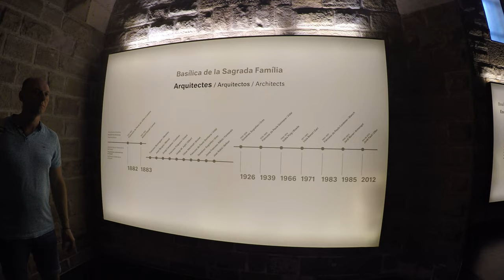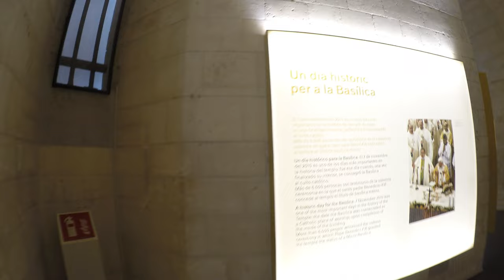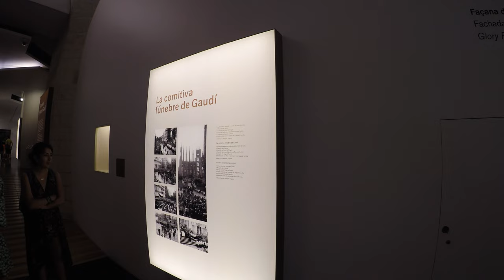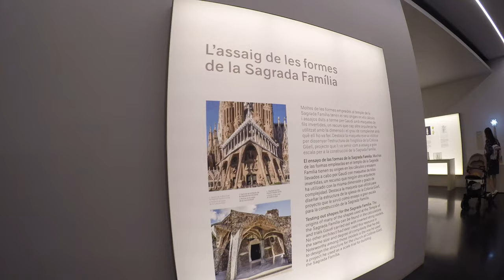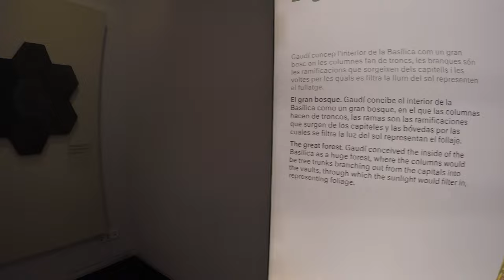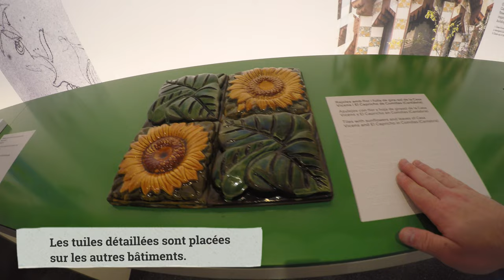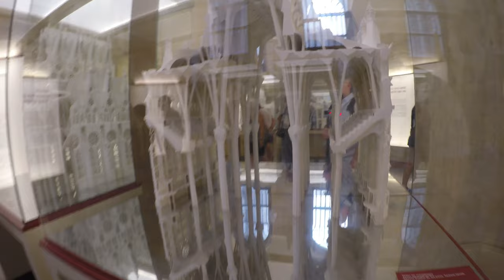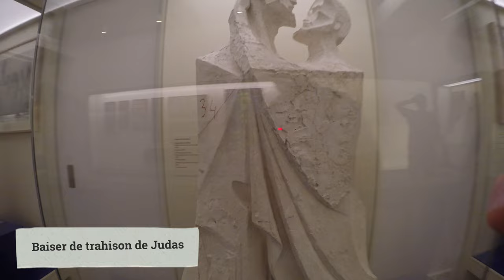Sagrada Família [Français]